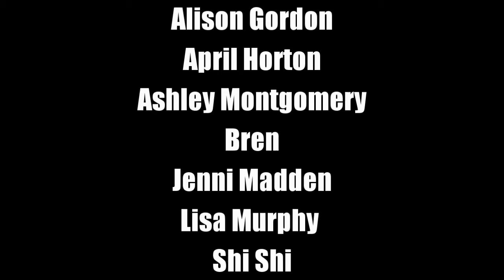The Ramone"Bonzo Goes To Bitburg" 4 Way Cover